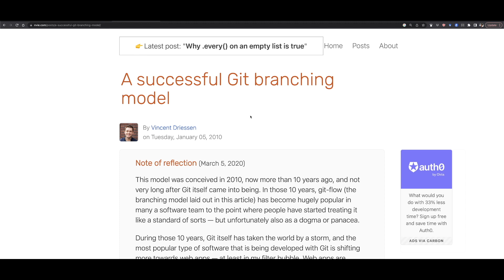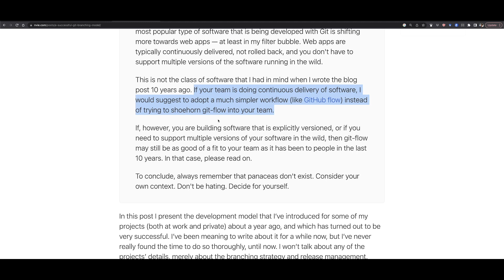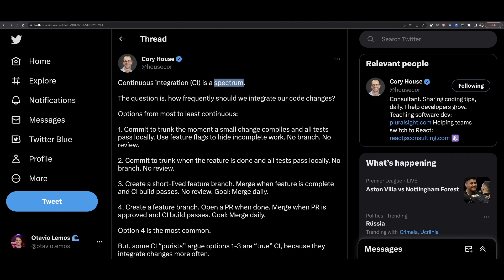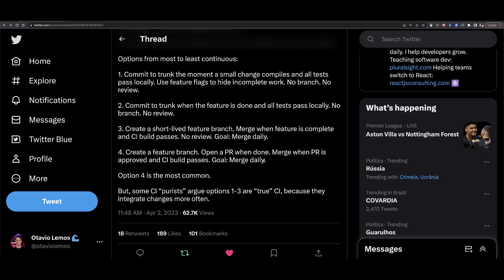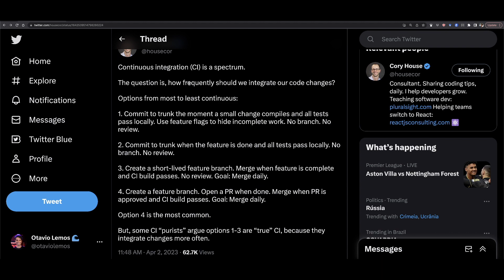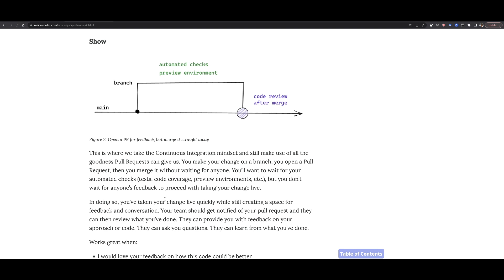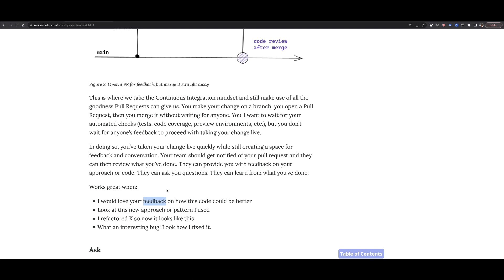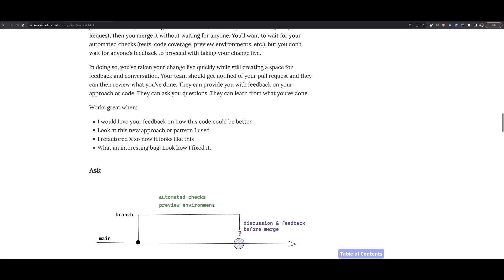279 - A MELHOR ESTRATÉGIA de BRANCHING 🌳🌳🌳 | theWiseDev CI/CD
Para fazer Integração e Entrega Contínua (CI/CD) é necessário adotar uma boa estratégia de branching.

Nesse vídeo eu te mostro a melhor estratégia que já vi!

Chega mais para aprendê-la...

Referências:
Ship / Show / Ask